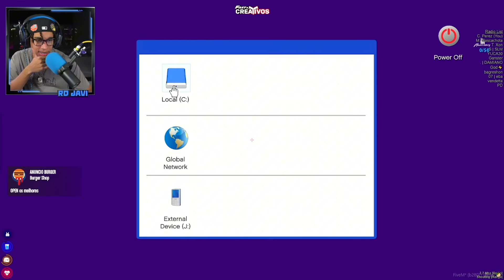Épico Asalto al Banco en GTA RP: ¡Rdjavi Desata el Caos con un Giro Inesperado!